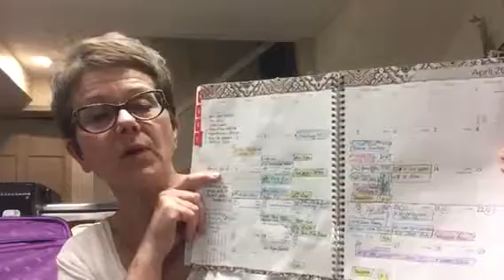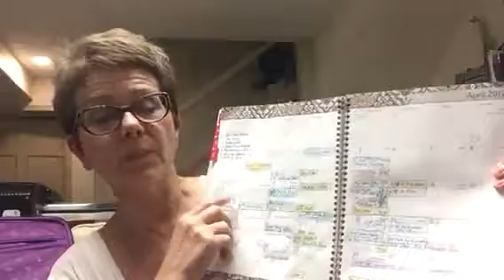Countdown To Dallas - Day 3 Video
How do you stay organized? Here's a great tip for keeping you calendar straight.